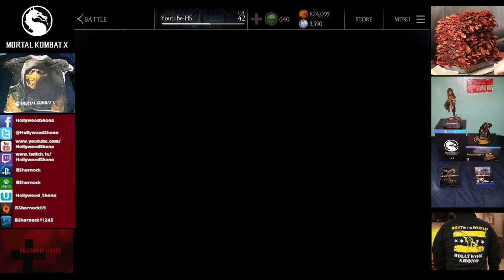Mortal Kombat X iOS - Understanding your Class and Team Synergy in Patch 1.3 Gold and Silver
In this Mortal Kombat X video, we talk about understanding your Team Synergy, as this is very important to ensure that you can win fights more effectively.

Most every card has a passive that benefits in some way.   We talk about every Silver and Gold card in the game, as for Bronze's, Monk, Saurian, and Oni are the best three.  Sub Zero's gear works on Lin Quei, the Shirai Ryu Kunei, Scorpion's Gear Item, does work on Shirai Ryu.

Passives:

Martial Artists:
Bojitsu Kung Jin - Kung Jin gains power when blocking attacks.
Cryomancer Sub Zero - +30% health for martial artist teammates.
Flaming Fists Liu Kang - On tag in, Liu Kang receives a speed increase, +100% basic damage, and +25% critical chance for 5 seconds.
Grandmaster Sub Zero - Sub-Zero replaces himself with a decoy, evading a fatal blow.
Hat Trick Kung Lao - All martial artist teammates deal +50% critical damage.   Kung Lao has +25% critical chance.
Inferno Scorpion - +200% basic damage for 6 seconds, activates on tag.
Injustice Scorpion - +25% damage vs opponents on FIRE.
Ninjitsu Scorpion - +30% attack for martial artists teammates.
Possessed Kenshi - Ambushes opponent on tag in, setting him on fire.
Shaolin Kung Jin - All martial artists teammates start with 1 bar of power.
Shaolin Master Kung Lao - All Bronze teammates receive +300% attack, health, toughness and recovery

Outworld:
Assassin Kitana - Ambushes opponent on tag in with vicious stabs causing bleed.   Kitana also generates 20% more power.
Blood God Kotal Khan - Summons a random totem that generates extra damage, healing, or power.
Commando Kano - +25% critical chance.  Immune to blind.
Cutthroat Kano - Cutthroat Kano costs less than other gold characters.
Master of Souls Ermac - Starts with 1 bar of power for each outworld teammate.
Mournful Kitana - All outworld teamates start with 1 bar of power.
Nimble Reptile - +30% health for outworld teammates.
Noxious Reptile - The entire team's bleed and poison damage are increased +30%
Spectral Ermac - When a teammate is defeated, gains 50% of their attack and toughness.  Max once per match.
Sun God Kotal Khan - +30% attack for outworld teammates.
Swarm Queen D'Vorah - D'Vorah's swarm can inflict multiple effects on the opponent.  Immune to poison.
Venomous D'Vorah - D'Vorah's basic attacks do +100% damage per negative effect on the opponent.

Special Ops:
A-List Johnny Cage - +30% health for spec ops teammates.
Balanced Kenshi - All Spec Ops teammates start with 1 bar of power.
Covert Ops Cassie Cage - All Spec Ops teammates have a 25% chance of unblockable attacks.
Demolition Sonya Blade - +30% attack for spec ops teammates.
Stunt Double Johnny Cage - Stunt Double attacks on tag-in, stunning the opponent.
Tactical Sonya Blade - Activates a drone with multiple attack modes:  stun, homing blast, detonation.

Netherrealm:
Revenant Jax Briggs - Jax and his team gain +15% health for every Netherrealm card on the team.
Revenant Sub Zero - Sub-Zero and his team gain +12% attack for every Netherrealm card on the team.
Warlock Quan Chi - Reanimates a dead teammate with 25% health.   Max once per fight.

Thunder God:
Thunder God Raiden - When Raiden tags in, lightning strikes the opponent, removing 20% of their current health.

We also show off some of the useful teams with the Silver cards.

Martial Artist:  11 Gold, 4 Silver, 4 Bronze
Netherrealm:  4 Gold, 0 Silver, 1 Bronze
Outworld:  12 Gold, 6 Silver, 2 Bronze
Special Ops:  6 Gold, 7 Silver, 2 Bronze
Thunder God:  1 Gold, 0 Silver, 0 Bronze

Will the addition of Erron Black, and more Gold variants of Jax, and Jacqui Briggs increase the synergy of Special Ops, which seem a little weak in the Gold category?  Is Thunder God always going to be a useless class, or will we see some past kombatants fill this out?